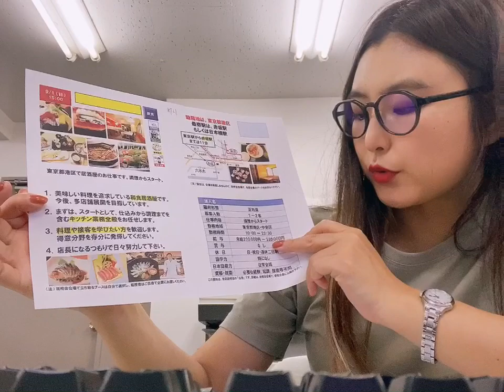9/1, 15:00 Токио Рестораны ажил